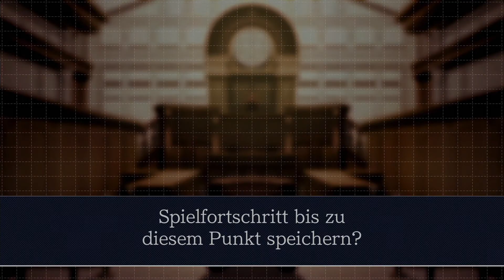Die Sache mit der Vase... | 25 | PHOENIX WRIGHT ACE ATTORNEY TRIALS AND TRIUBULATIONS